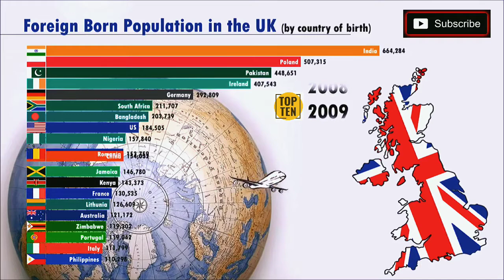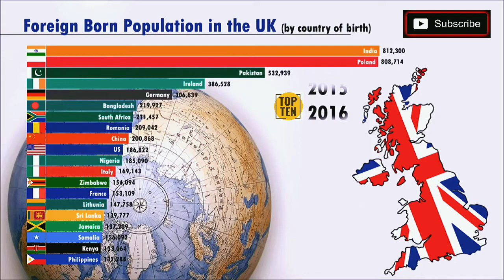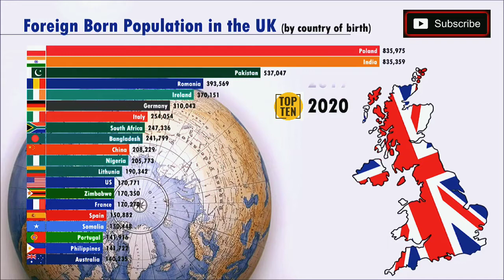How Many Foreign Born In UK | Foreign Born In United Kingdom Top 10 Countries | The Daily Show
The Daily Show With Erfan
Data Source from Flourish.com